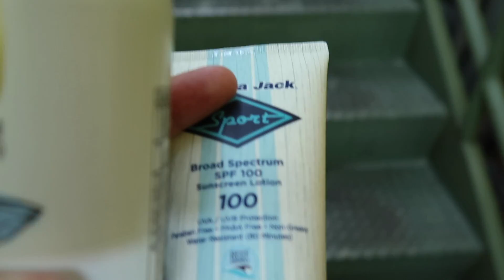BEACH DAY SHOPPING NIGHT FORT MEYERS BEACH VACATION VLOG! EMMA AND ELLIE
What a fun day! We start off at Fort Meyers beach in the afternoon and we end the night doing some shopping at all of the beach shops! They girls get a little crazy at night trying to do some crazy TikTok moves LOL! Today was a great day for all of us! Hope tomorrow is a good day as well!